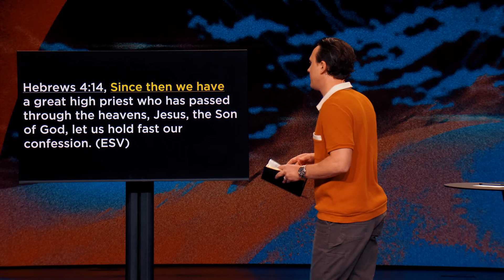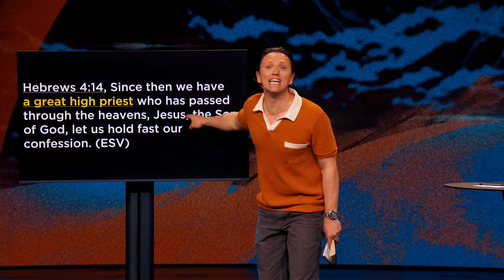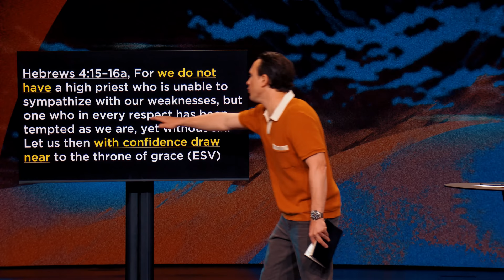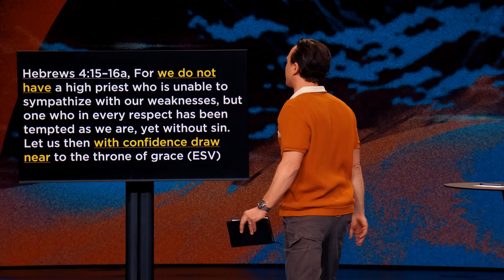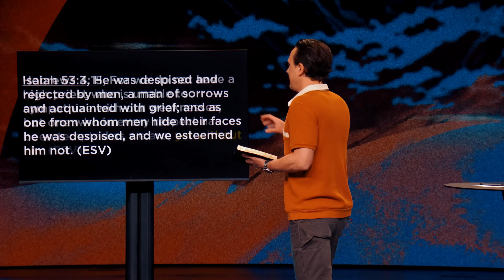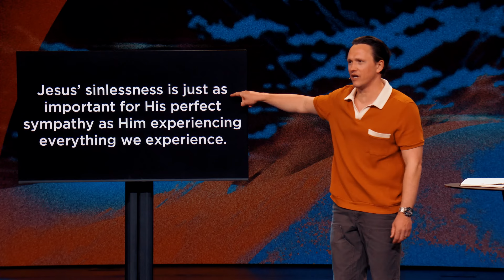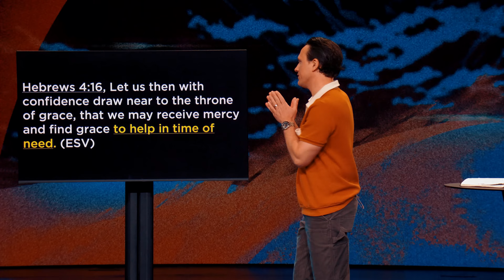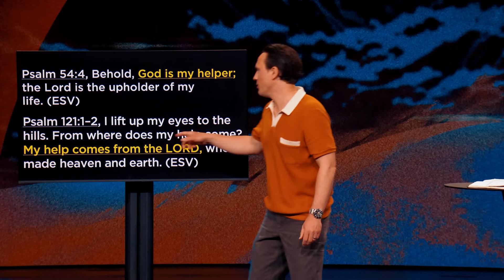Jesus Has Everything You Need | Stand Strong - Week #7 | David Lindell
Why should I put faith in Jesus?

In this message, Pastor David Lindell helps us understand the difference that putting our faith in Jesus makes for our lives! Our prayer is this message would encourage you as you grow in trusting God.

Monday: 7p
Wednesday: 7p | 9p

Jump to a Topic:
00:00 Intro
00:38 Jesus Has Everything You Need
07:39 Jesus gives you the strength to stand strong
16:39 Jesus gives you the confidence to come close
28:06 Jesus gives you the help you need
36:29 Connect with James River Church

MB01H4K5VLMDSLC
MB01VYDBQCWGT3H